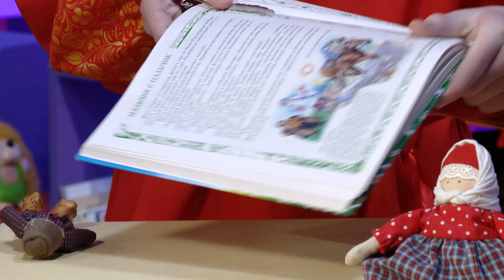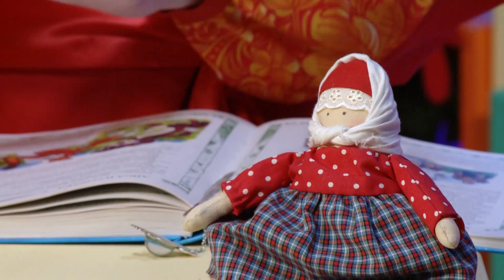☀️С добрым утром, малыши! Сказка "Мальчик с пальчик" - Сказки из сундучка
Сказки из сундучка. Елисей Степанов и Мур прочитают малышам сказку «Мальчик с пальчик»